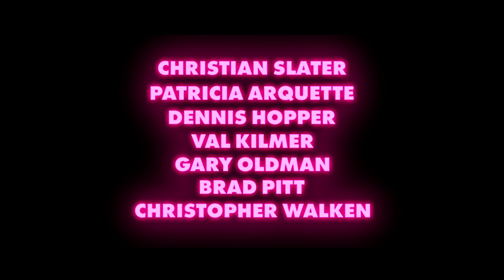True Romance – 4K restoration trailer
New 4K restoration of Tony Scott’s beloved, Tarantino-scripted road movie TrueRomance is released 19 July courtesy of Arrow Films.